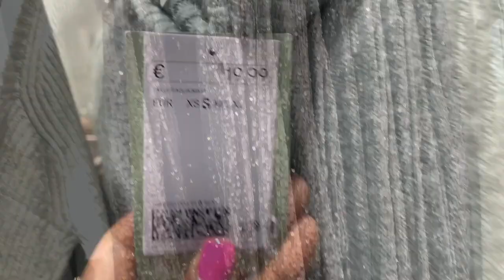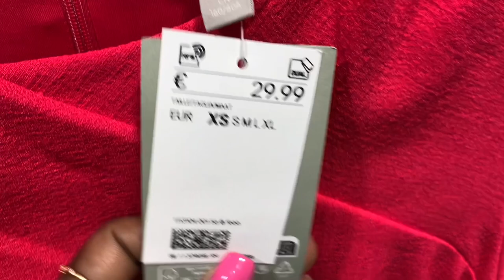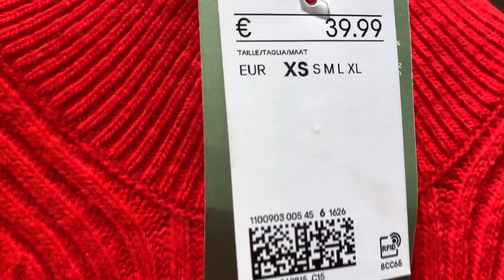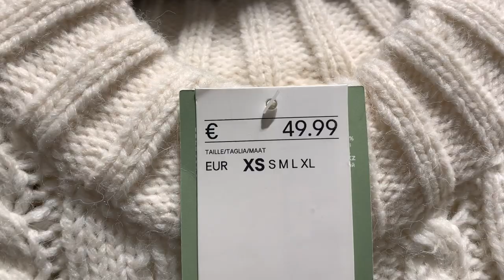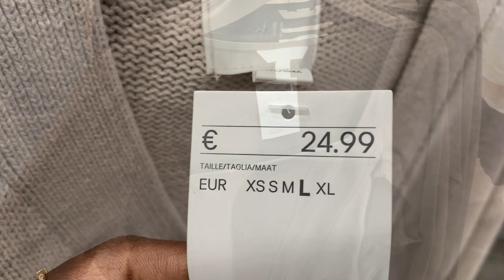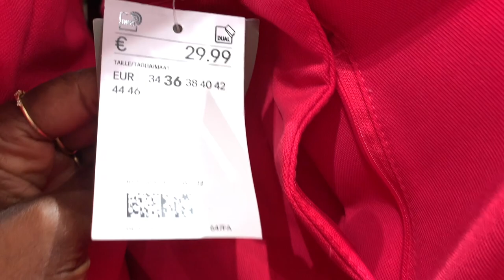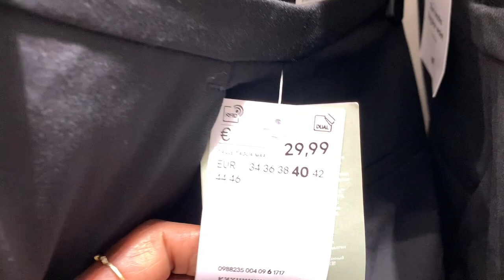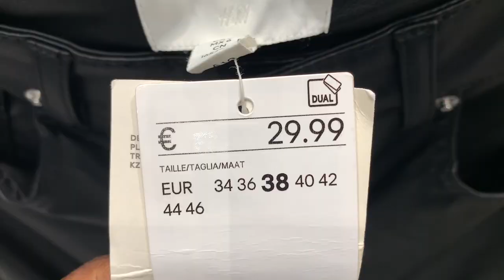H&M Winter New Collection | Late Fall - Winter 2022 Latest Finds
Hello! Come Shopping With Me!